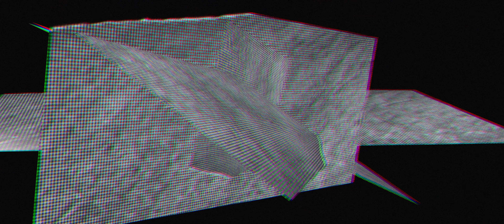📺 Pivio | Pycnoleptic (مضاد للذهان) | Official Videoclip by Matteo Malatesta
📺 Pivio | Pycnoleptic (Official Videoclip) | Italy 2023

🎸 Pivio: voice, backing vocals, arp2600, Korg MS20, electric guitar, percussions

📺 The official YouTube channel of Matteo Malatesta.

📺 The official YouTube channel of Pivio.

✍️ Pycnoleptic (Pivio / M. Odino)

The frequency repeats too fast
They told me it would be the last
Untrue, orgiastic, mind frantic
I feel pycnoleptic

Side effects turn me in a mantic
Clonazepan is the best narcotic
I am ascending as heretic
I think I’m pycnoleptic

Amnesia is ideal
Reality is unreal

Amnesia is ideal
Reality is unreal